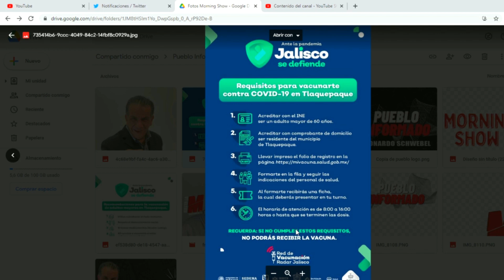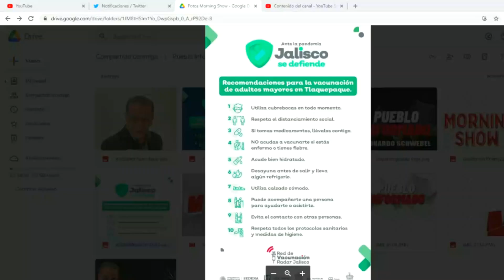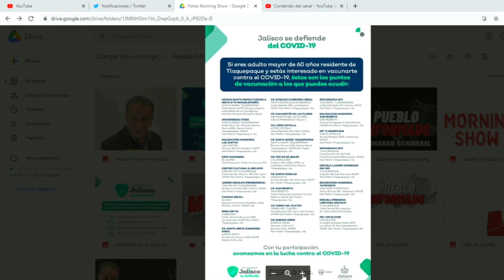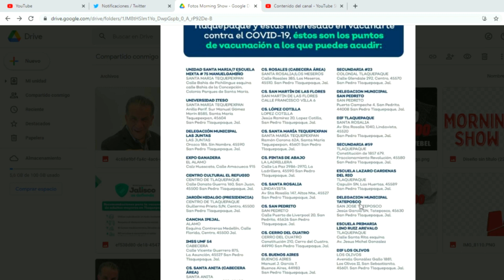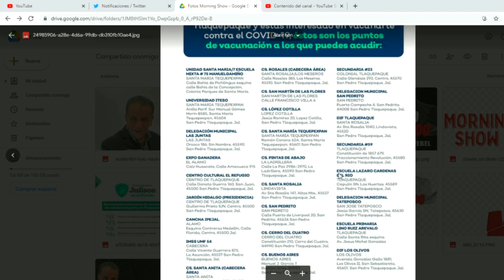Vacunación en Tlaquepaque Jalisco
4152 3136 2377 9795